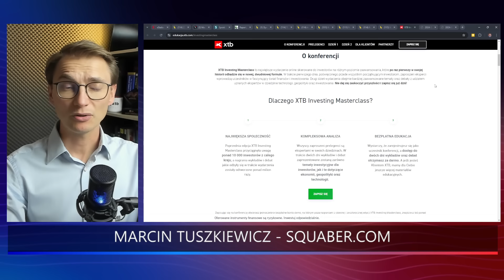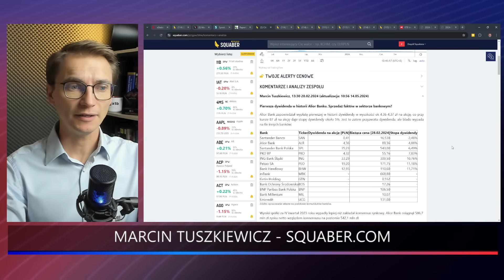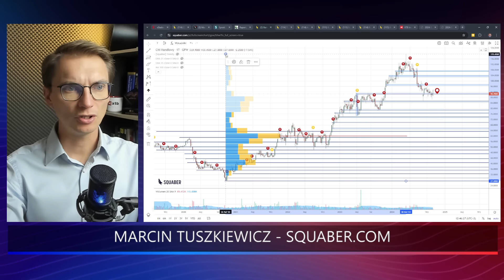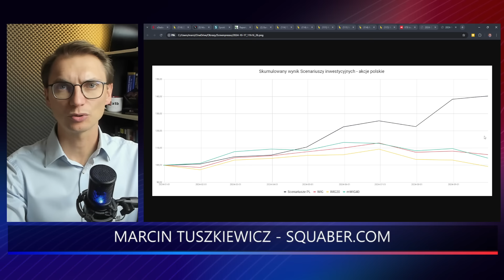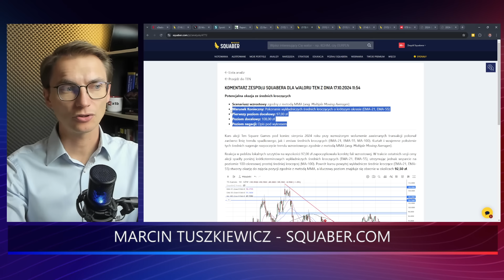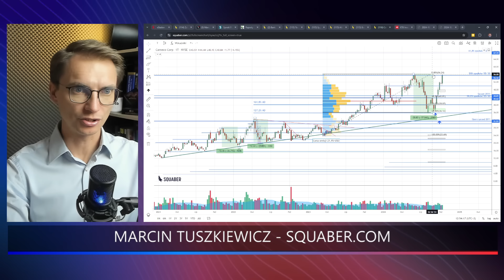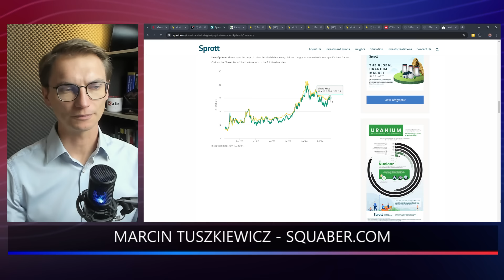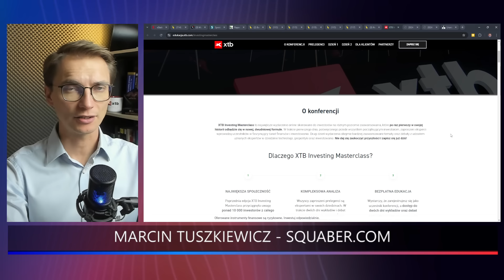Ucieczka od złotówki ❗ Debiut Żabki zawiódł ❗ Jaka spółka pod dywidendę❓ | Marcin Tuszkiewicz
Polski złoty mocno traci i kontynuuje odwrócenie trendu sygnalizowane kilka tygodni temu. Jest to niebezpieczne zwłaszcza patrząc na debiut Żabki, który trudno nazwać udanym. Początkowy wzrost szybko został skorygowany do ceny z IPO. Dzisiejsza decyzja EBC będzie kluczowa dla dalszego rozgrywania sytuacji na PLN.